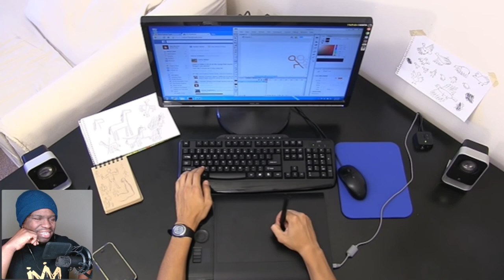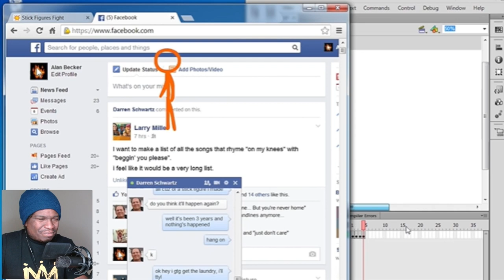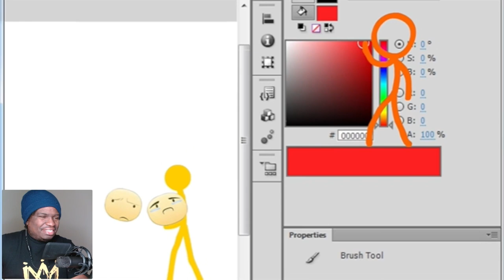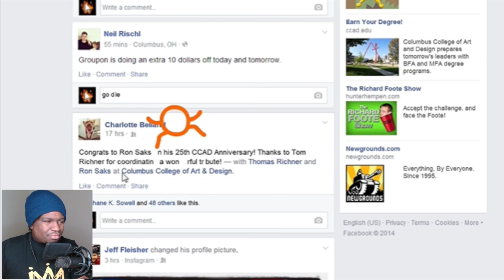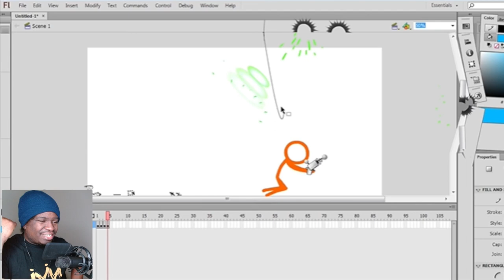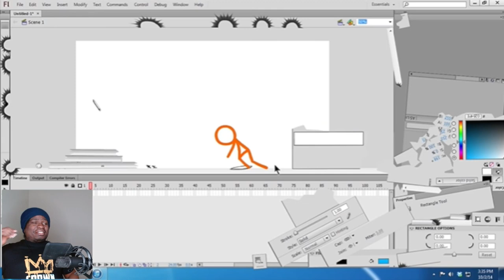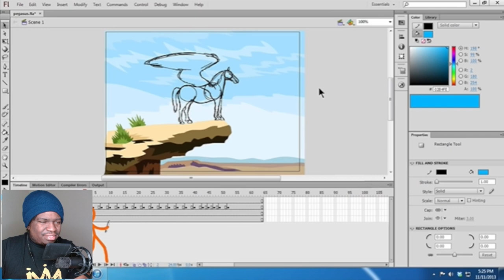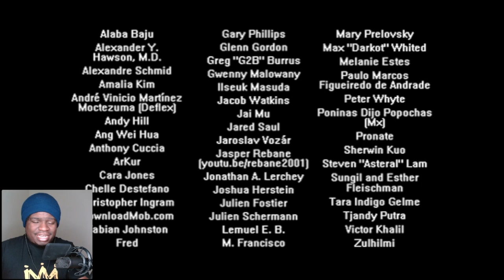I LOVE THIS ! Animator vs. Animation IV (original) REACTION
FIRST TIME WATCHING Animator vs. Animation IV (original) REACTION